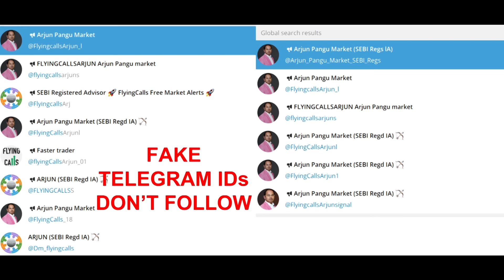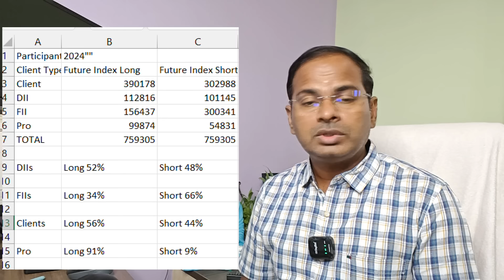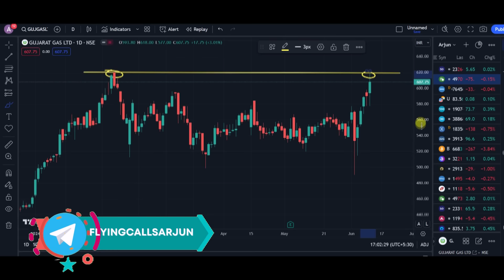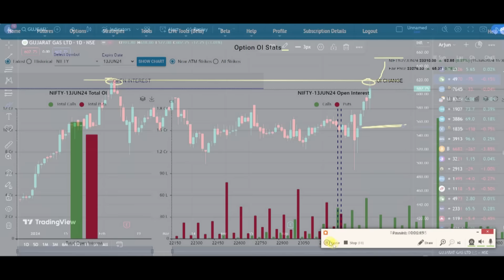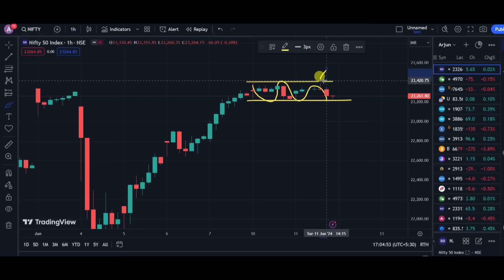FIIS Position Index | Breakout Stocks | 12-June Nifty & Banknifty Levels 11-June Post Market Report